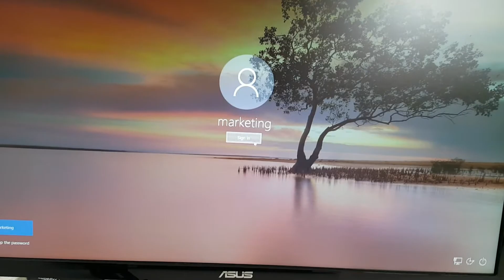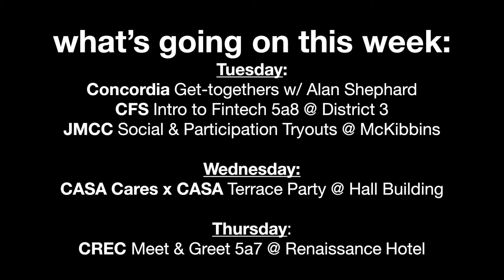FLASH MOB @ PLACE DES ARTS! | Concordia Vlog 003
First day at SOFDESK and COMM 225.

Follow me through Montreal as I meet people, move fast, and break things!